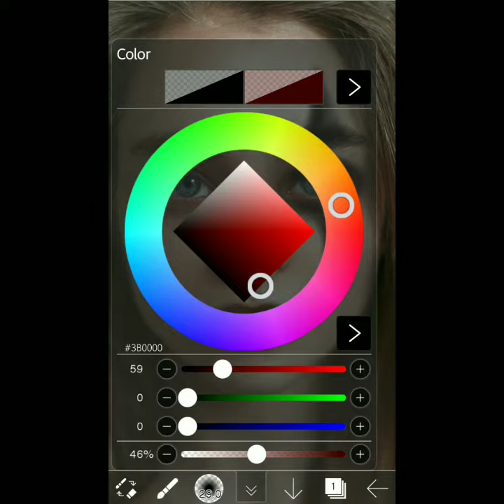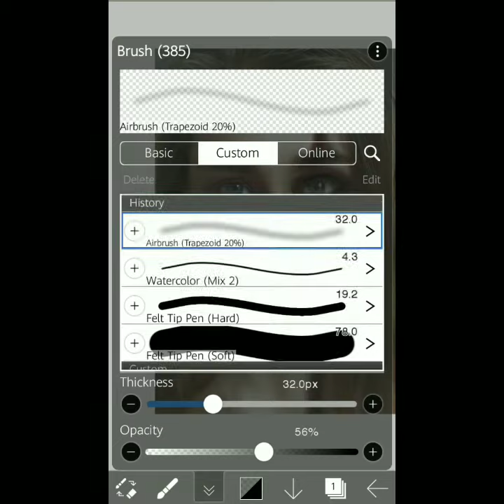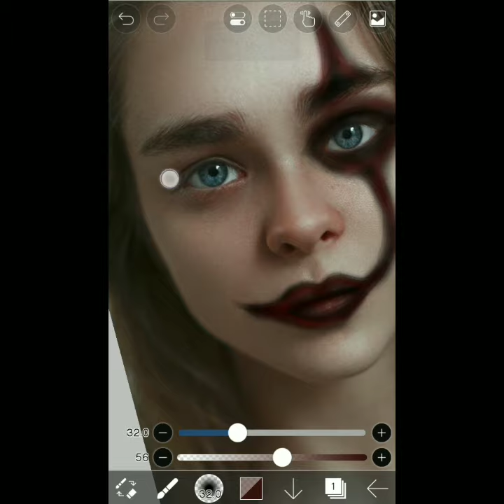How To Do Easy Halloween Digital Makeup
My apology for making these beautiful faces into evil look.